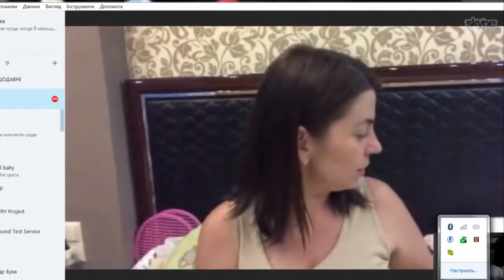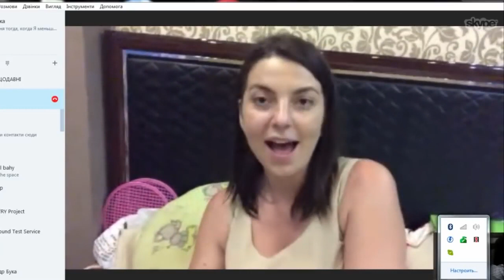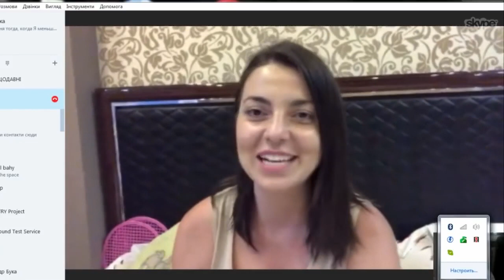РАЗОБЛАЧЕНИЕ УКРАИНА МОДЕЛЬ XL РОССИЯ | 10 ВЫПУСК | ФИНАЛ - РАЗОБЛАЧЕНИЕ УКРАИНА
Ишу в гугле: шоу МОДЕЛЬ XL РОССИЯ | 10 ВЫПУСК | РАЗОБЛАЧЕНИЕ УКРАИНА смотреть онлайн и попадаю на вот на такую информацию. Очень люблю это шоу. Сама хотелаб взять участие,а вы?!